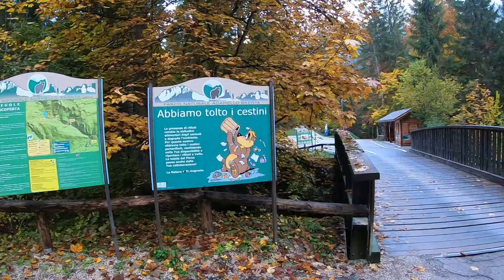Giro attorno al Lago di Tovel in autunno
Giro attorno al lago di Tovel in autunno 17 ottobre 2019